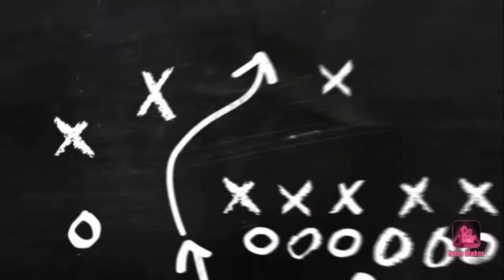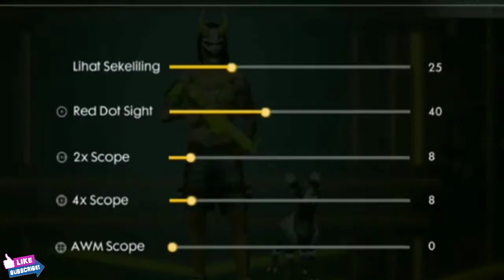[ Garena Free Fire ] Chơi game Fire Free bằng 2 Ngón Chân Cái Cực kỳ điêu luyện